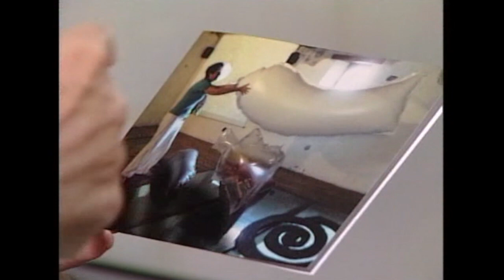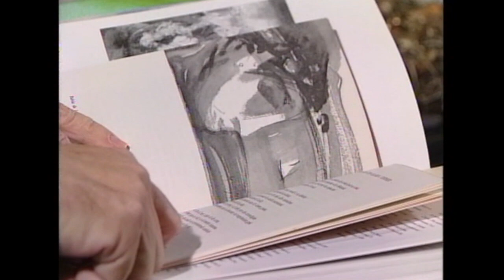Entrevista a Gloria Torner